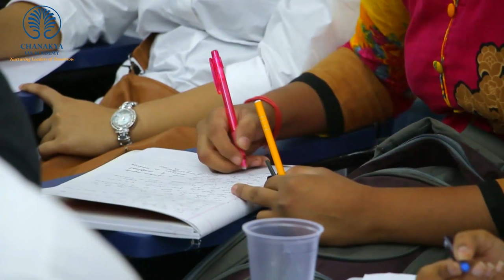Topper's Talk By Chandra Mohan Garg IAS Rank 25, UPSC 2015 | How To Prepare Civil Service Exam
Chandra Mohan Garg secured the All India Rank (AIR) 25 in the UPSC Civil Services Exam (CSE 2015). Watch the Toppers Talk by Chandra Mohan Garg to know his preparation strategy in detail. Chandra Mohan Garg, IAS emphasised on the need of right guidance for a Civil Services aspirant when he/she begins the UPSC preparation for Civil Services Examination. He also discussed right strategies, the importance of time management and other tips and tricks to successfully get through the examination.